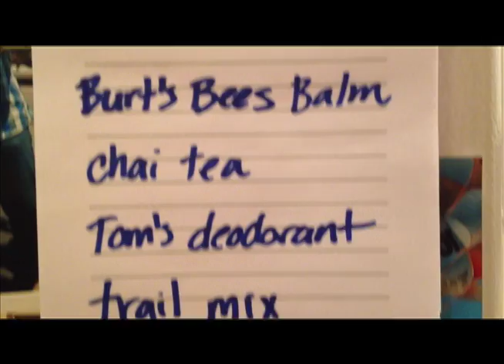Aaron Crankshaw "Hippie Chick" 2012